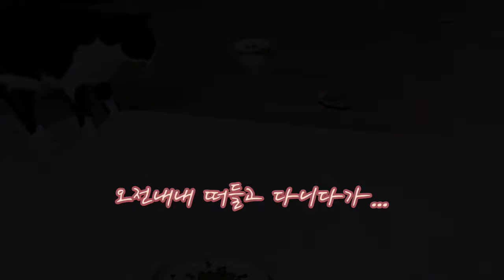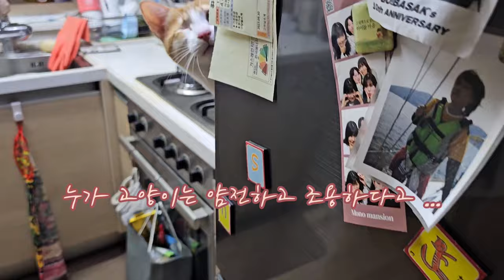진정한 도른자 생강 (아랍 고양이는 다 이런가 봐요)